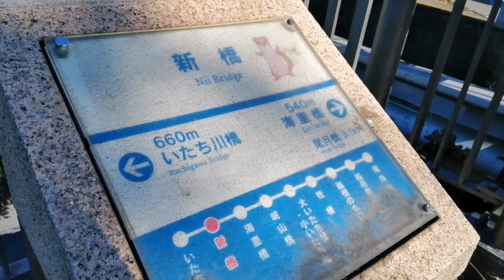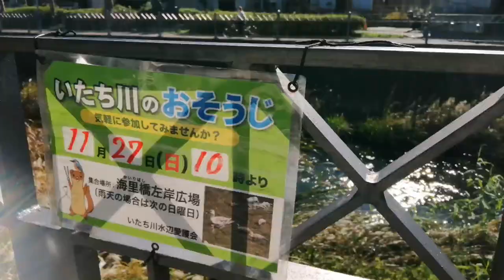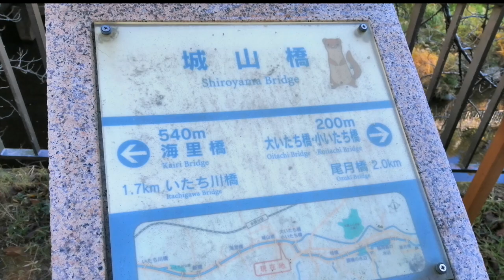288 栄区おさんぽ いたち川①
いたち川で、オオバン探し。
新橋から海里橋まで、１時間。さらに城山橋まで１時間かけて歩きましたが、ちょっぴりしか撮れなかった…

そのあとは、中学生にでも戻った気分で買い食いをして～気持ち良くお散歩（笑）
衣がザックザクのコロッケ、美味しかったなぁ

1:10　オオバンが出てきますが、黒いのでほぼ見えません。
2:07　カワセミが現れますが、小さいのでほぼ見えません。ｽﾐﾏｾﾝ